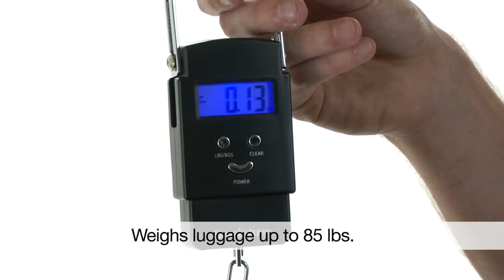Digital Luggage Scale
Tired of guessing your weight? We've got the solution. The digital luggage scanner, from Brookstone. This little gadget makes it easy to avoid getting stuck with those huge fees from luggage that's over the weight limit. It's quick and easy. It has a comfortable handle, and weighs bags up to 85 pounds. It just takes two batteries, and the digital read out locks so you can read each bag's weight, which is perfect for long trips and families. Plus, it's small and lightweight, so you can pack it, and double check your bags on your return trip. With today's huge luggage fees, it'll pay for itself in no time. The Digital Luggage Scale, from the travel experts, at Brookstone.

Watch this video featuring products from Brookstone and buy from a large selection on Brookstone.com. More information [1] Buy Digital Luggage Scale - Products featured in the video: [1] Digital Luggage Scale